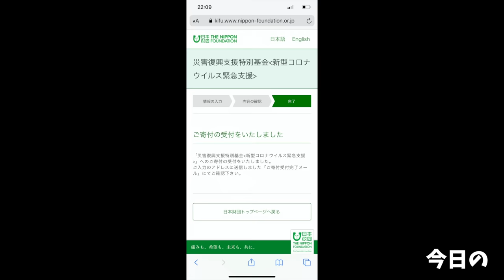【大食い】人生で食べたTKGの中で1番旨かった一杯【大胃王】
今日はTKGだよぉぉおお！！
シンプルなものを贅沢するのが最高に旨かった…
終始スプーンが止まらない…